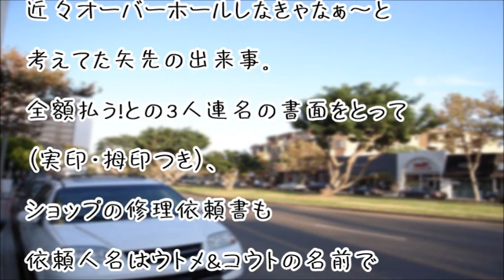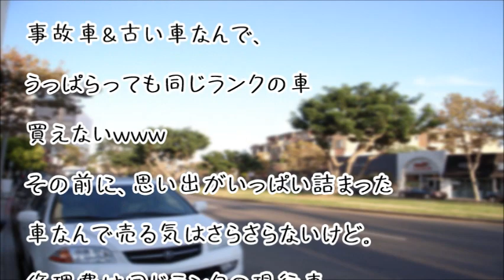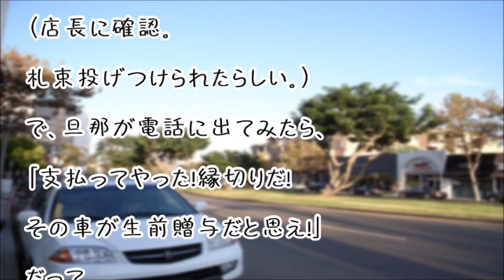【スカッとする話】コウトが私の車を勝手に乗り回し事故。新車同様にして返すと言ったのでその通りにしてもらった